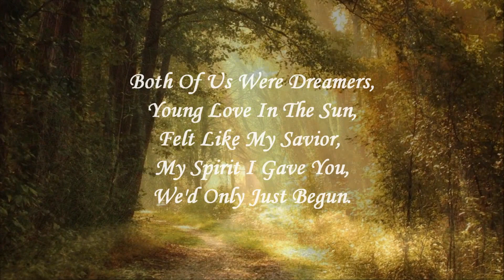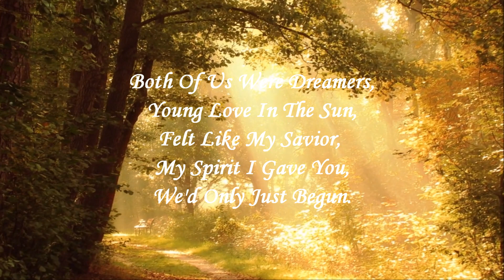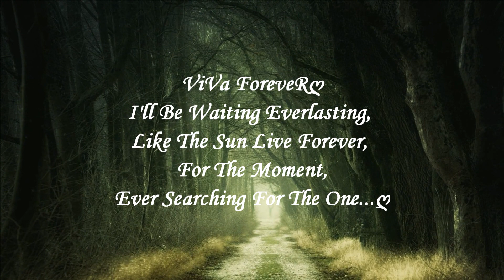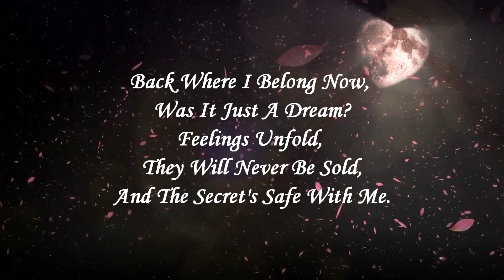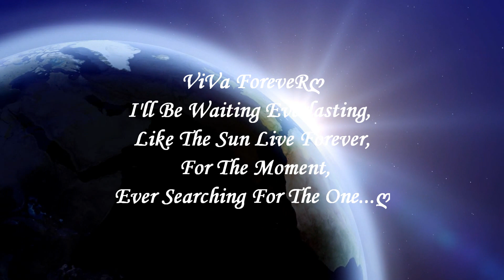ViVa ForeveRღ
"My Love Songs Collection"
#18/3/20-12/5/20🏡Covid-19😷
Hope You'll Like It And Enjoy Listening...
Share & Thumbs-up Fo Me.

✫*¨`*✶♪.¸¸.✻ღϠ₡ღ✻
ℒℴνℯ.:*♥*:ღ高淑芬ღ♥